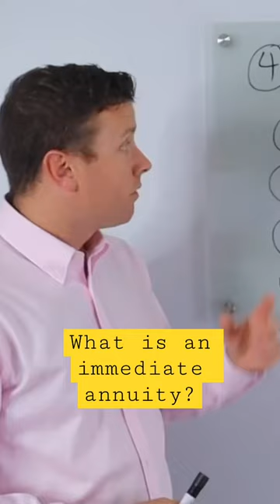Annuities in Retirement? What is an immediate annuity?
An immediate annuity is a financial product that provides a stream of income payments to an individual starting immediately after the initial investment is made. This type of annuity is often used to supplement retirement income or to provide guaranteed income for life.